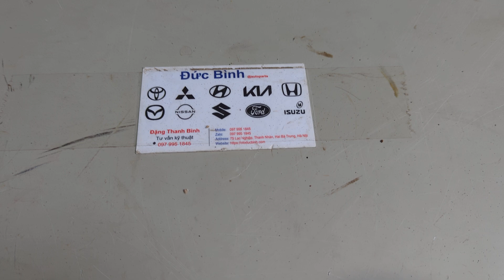Đèn gầm Mazda 6 2003-2008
Tên sản phẩm: Đèn gầm Mazda 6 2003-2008
Mã sản phẩm: MZ056
Xuất xứ: Mazda OEM